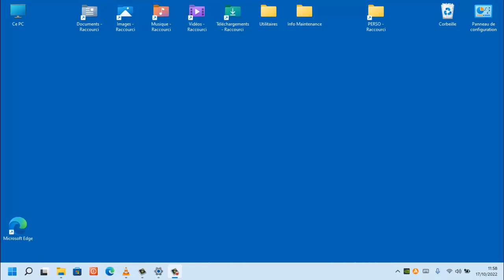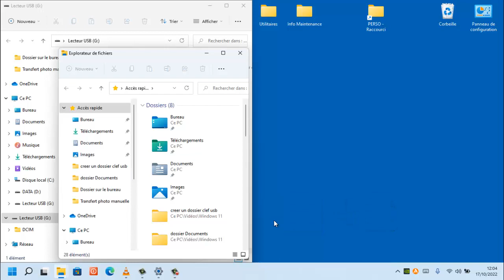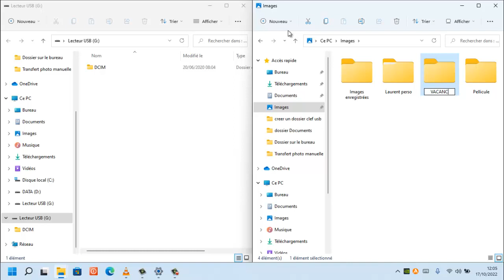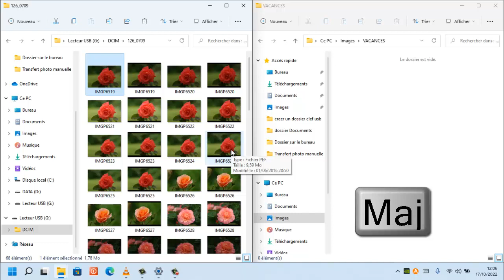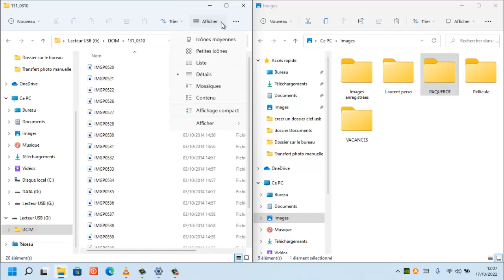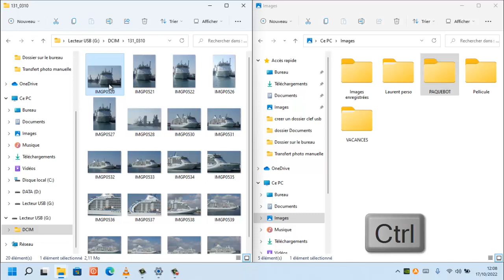Comment transférer ses photos de la carte SD à l'ordinateur ? (Méthode manuelle)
Dans cette vidéo, nous allons apprendre à transférer ses photos d'une carte Sd à l'ordinateur (méthode manuelle)